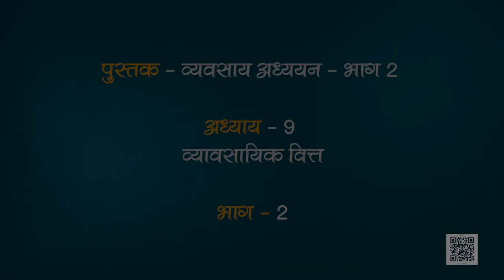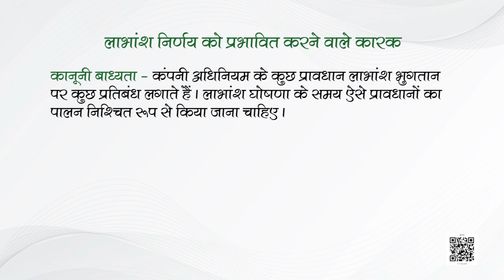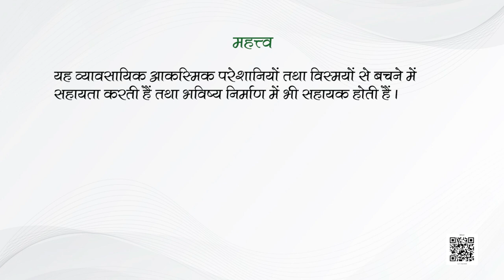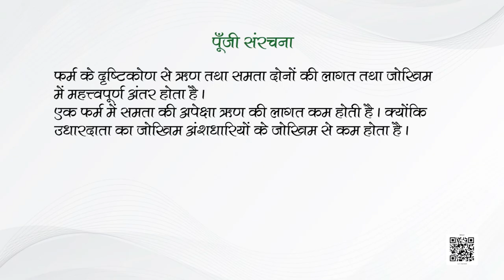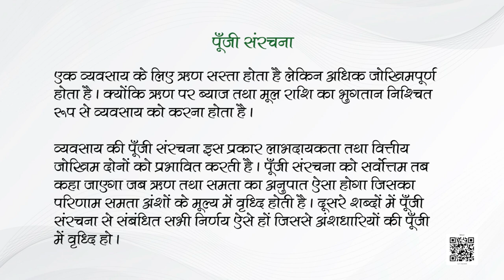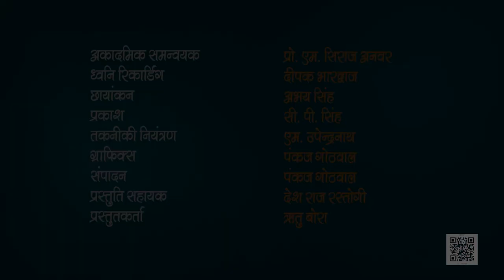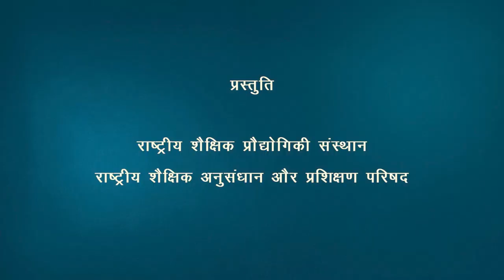Class 12 व्यवसाय अध्ययन : पाठ 9. व्यावसायिक वित्त - भाग 2